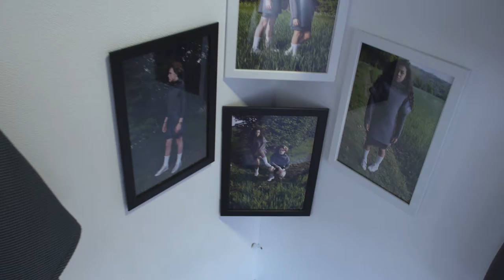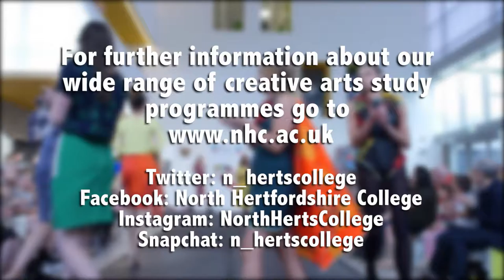NHC Art and Fashion Show FMP June 2016